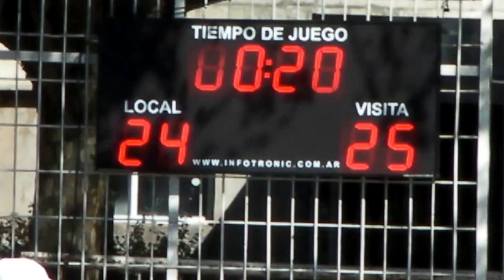4CadC river 26 25 6